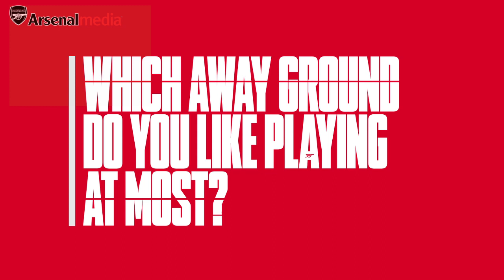Fixture list reactions with Bellerin, Monreal, Kolasinac and more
Players tell us their thoughts on the big fixtures for the 2018/19 season.